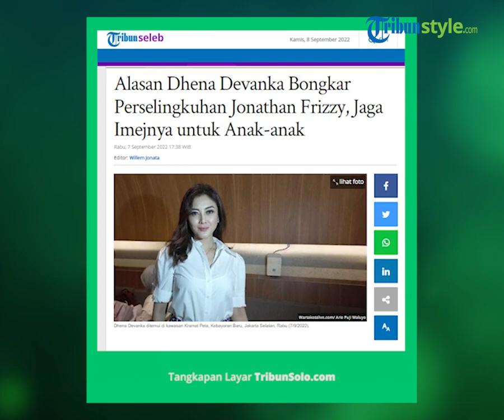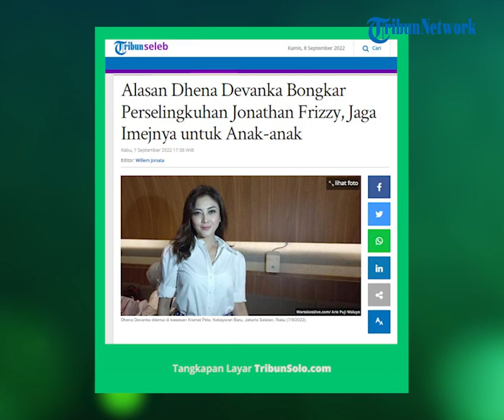Alasan Dhena Devanka Bongkar Perselingkuhan Jonathan Frizzy, Jaga Imejnya untuk Anak-anak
TRIBUN-VIDEO.COM - Dhena Devanka buka aib pernikahannya dengan Jonathan Frizzy sebelum resmi bercerai. Rumah tangga mereka saat itu jadi sorotan.

Dhena Devanka menceritakan salah satu masalah rumahtangganya dengan Jonathan Frizzy yakni mengenai dugaan perselingkuhan atau kehadiran orang ketiga.